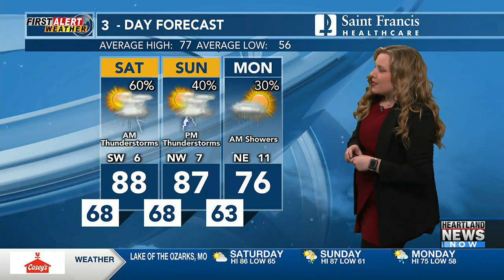First Alert: Rain, thunderstorms this weekend